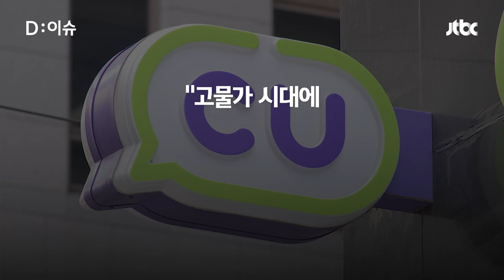‘못난이’ 채소…이제 편의점에서 30~40% 싸게 산다｜D:이슈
맛과 품질은 다르지 않지만 색상이나 모양이 고르지 못해 상품성이 떨어진다는 이유로 버려지는 '못난이' 채소를 편의점에서 유사 상품보다 30∼40%가량 저렴하게 구매할 수 있다는데요. 자세한 소식 디이슈에서 확인하시죠.